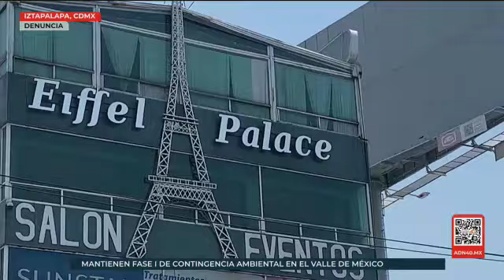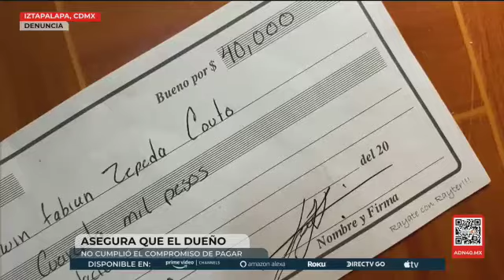Al no requerir los servicios del salón, asegura que el dueño no quiere devolver el dinero.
A decir de nuestra entrevistada, luego de que la pandemia retrasara su boda, el salón no quiere regresar el dinero de anticipo. Aun cuando habían llegado a un acuerdo.